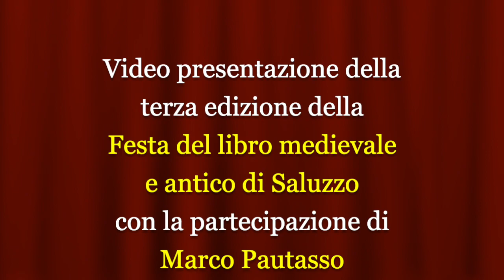Festa del libro medievale e antico di Saluzzo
Video presentazione della terza edizione della "Festa del libro medievale e antico di Saluzzo" con la partecipazione dei curatori Marco Picat e Marco Patuasso.
«Chi va lontan da la sua patria, vede / cose, da quel che già credea, lontane; / che narrandole poi, non se gli crede». Con questi versi di Ludovico Ariosto, tratti dall'Orlando Furioso, inauguriamo la terza edizione della Festa del libro medievale e antico di Saluzzo, manifestazione libraria e fieristica nata nel 2021 per raccontare e approfondire la cultura e la storia medioevale e le sue influenze nel mondo contemporane, attraverso diverse espressioni creative e artistiche: romanzi, saggi, lezioni magistrali, spettacoli, performance, concerti, momenti conviviali, azioni pittoriche collettive, gare di caccia al tesoro, giochi a tema, laboratori per adulti, bambine e bambini, proiezioni cinematografiche. Un programma che viene affiancato dalle proposte degli editori e delle librerie antiquarie provenienti da tutta Italia.
«Chi va lontan da la sua patria, vede / cose, da quel che già credea, lontane; / che narrandole poi, non se gli crede». Con questi versi di Ludovico Ariosto, tratti dall'Orlando Furioso, inauguriamo la terza edizione della Festa del libro medievale e antico di Saluzzo, manifestazione libraria e fieristica nata nel 2021 per raccontare e approfondire la cultura e la storia medioevale e le sue influenze nel mondo contemporane, attraverso diverse espressioni creative e artistiche: romanzi, saggi, lezioni magistrali, spettacoli, performance, concerti, momenti conviviali, azioni pittoriche collettive, gare di caccia al tesoro, giochi a tema, laboratori per adulti, bambine e bambini, proiezioni cinematografiche. Un programma che viene affiancato dalle proposte degli editori e delle librerie antiquarie provenienti da tutta Italia. A Saluzzo (CN), per il programma completo potete andare al seguente